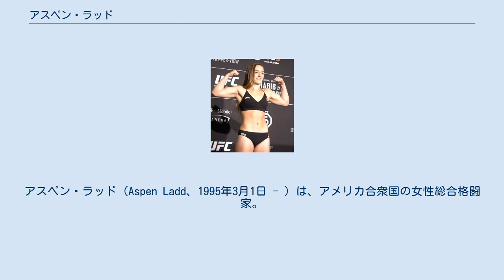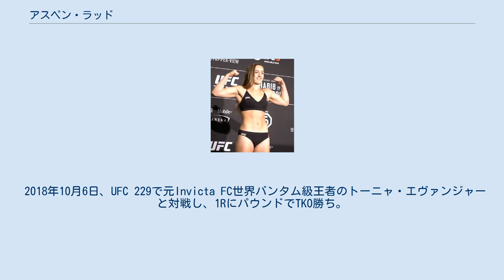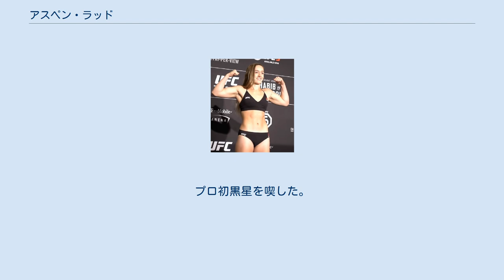アスペン・ラッド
アスペン・ラッド（Aspen Ladd、1995年3月1日 - ）は、アメリカ合衆国の女性総合格闘家。
カリフォルニア州フォルソム出身。
MMAゴールド・ファイトチーム所属。
UFC世界女子バンタム級ランキング3位。
 14歳の時からMMAのトレーニングを始め、アマチュアで8勝1敗の戦績を残した。
2015年、Invicta FCでプロデビュー。
 2017年10月22日、UFC初参戦となったUFC Fight Night: Cowboy vs. Tillでリナ・ランズバーグと対戦し、2RにパウンドでTKO勝ち。
 2018年4月21日、UFC Fight Night: Barboza vs. Leeで女子バンタム級ランキング9位のレスリー・スミスと対戦予定だったが、前日計量でラッドがバンタム級の規定体重を1.8ポンドオーバーし、スミスがキャッチウェイトでの対戦を拒否したため、試合がキャンセルされた。
 2018年10月6日、UFC 229で元Invicta FC世界バンタム級王者のトーニャ・エヴァンジャーと対戦し、1RにパウンドでTKO勝ち。
 2019年5月18日、UFC Fight Night: dos Anjos vs. Leeでシジャラ・ユーバンクスと再戦し、3-0の判定勝ち。
 2019年7月13日、UFC Fight Night: de Randamie vs. Laddで女子バンタム級ランキング1位のジャーメイン・デ・ランダミーと対戦。
試合開始直後に右ストレートを被弾し、わずか16秒でTKO負け。
プロ初黒星を喫した。
 2019年10月16日、ラッドはUFC Fight Night: de Randamie vs. Laddが行われたカリフォルニア州アスレチック・コミッションに、女子選手の試合であったためにレフェリーは早めに試合をストップしたとして、試合結果をノーコンテストに変更するよう提訴するが、賛成2票、反対3票の投票でレフェリーのストップのタイミングは正しかったとして支持され、ラッドの提訴は否決された。
 2019年12月7日、UFC on ESPN: Overeem vs. Rozenstruikで女子バンタム級ランキング7位のヤナ・クニツカヤと対戦し、TKO勝ち。